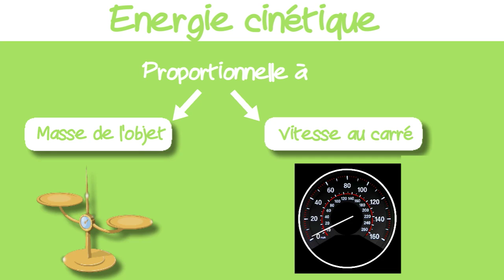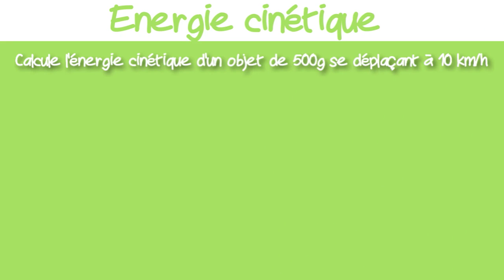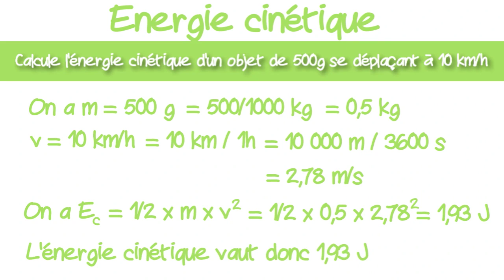énergie cinétique version rapide 🚀 : mécanique collège et lycée (niveau 3ème et plus)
🚀📐 Qu'est-ce que l'énergie cinétique. Comment calculer l'énergie cinétique d'un objet en mouvement ? Masse, énergie, vitesse. Exercice corrigé.